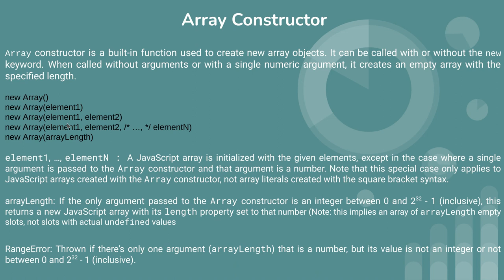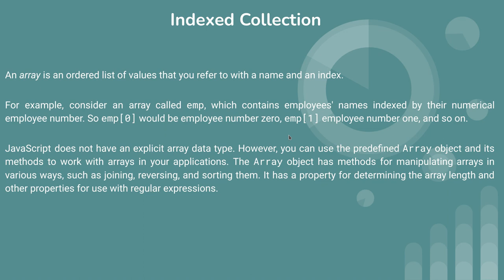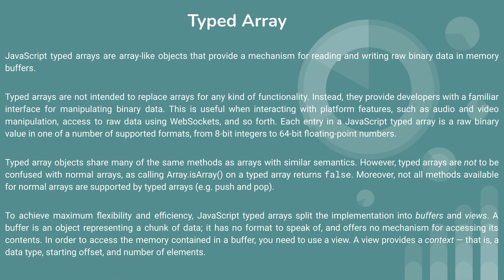This is 29th javascript tutorial about indexed collection, array constructor, rangeError, typed arr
indexed collection,
array constructor,
rangeError,
typed array